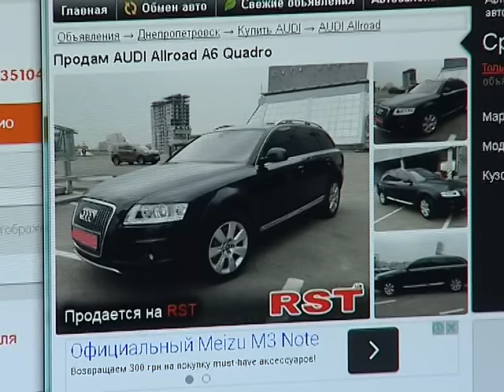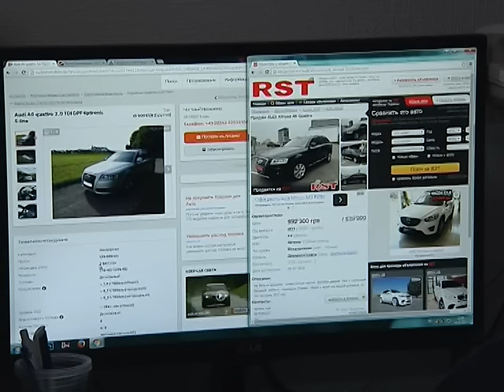18.07.16 - Плюсы и минусы снижения акцизного сбора на импорт подержанных иномарок